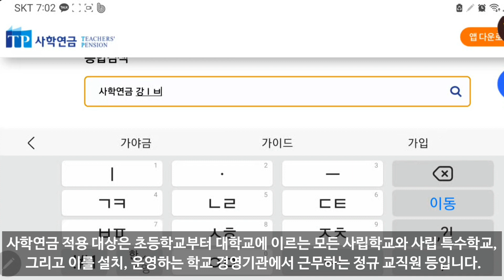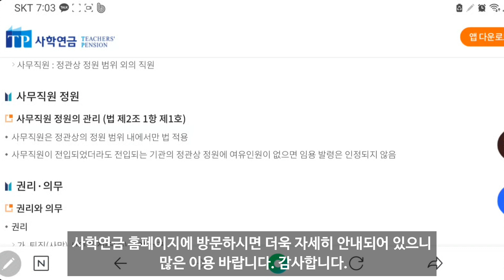사학연금 가입에 대해 알아봤습니다